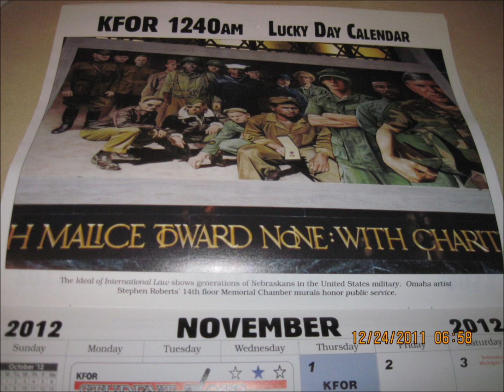Voicemail 20
Entrapment via torture,. for their liabilities, and using reverse psychologies to the Public, using fear mongering acting as mafia instead of responsible Government. Entrapment via attempt using Diversion Theft, etc. Torture and abuse, to try to get me to do somthing illegal, because, of their liabilities,... harassment, black mail and blackballing, ... using coersion,. Please see my blog, for some of the laws broken against me. Presidents cannot act as mafia, doing opposite of their job, to try to use me as a tactic to fear monger Public into transforming into Communism, via, showing people the are doing everything opposite of the laws, to try to tear down the laws and the Constitution of our Country. You can't go around offering people money, to sell my life,...thats against the law, too. My life is not for you to sell, my life is not for sale! You can't forge papaers and undermine my rights unto other people, as a diversion to ignore me and my rights, other people cannot have my rights, they cannot have rights to my life, I said they couldn't! You can't divert attention to other people either, to try to undermine my rights. I am the only one with rights to my life, and, I want to live my life. You can't keep making excuses to hurt someone, versus help them, that is a Public admittance of trying to commit murder. My life, is my business only, you have to talk to me directly, you have no choice! You never had the legal right to discuss my life with other people. People I went to school with had malicious intentions to be with Rob, they have no rights to my life, or to talk about me! Monpoly and diversion theft of my life is illegal! You can't put counter intelligence in someones body and kill me for that. Having counter intelligence in my body as a Civilian, should give me the most protection. You cannot legally talk about me with other people, no matter who they are, including the media!